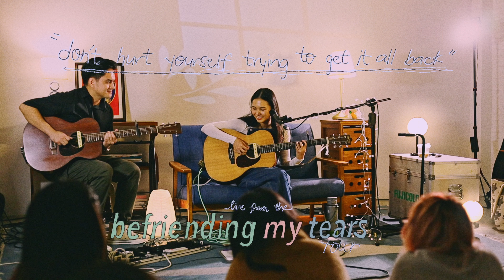Clara Benin - don't hurt yourself trying to get it all back (acoustic version live in Guijo Studios)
don't hurt yourself trying to get it all back (acoustic version live in Guijo Studios) from the befriending my tears tour 2024 💧

Video by: Elleisha Angeles and Isaiah Omana
Recorded by: Fred Cortez
Mixed by: Gabba Santiago

shoutout to the amazing people who made this show happen:
🎥 Producer: Li Perez
👩‍💼 Manager: Dre Dela Calzada
🎤 Opening Act: I Belong To The Zoo
📹 Docu Team: Joshua Elefan, Isha Angeles, Isaiah Omana
🎧 Live Sound Engineer: Fred Cortez
🎸 Gabba Santiago

and a big thank u to our friends, partners and suppliers:
🤝 Seed, Kiel, Playback Room, 1C Coffee, A Slow Life Coffee
🏠 Guijo Studios

🎟 befriending my tears Metro Manila tour tickets are now available at tour.clarabenin.com ✨